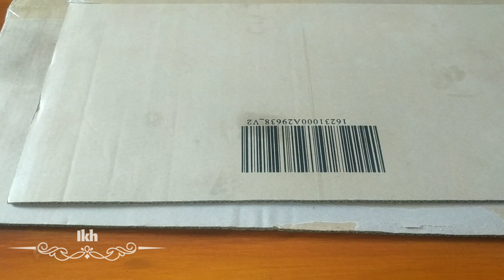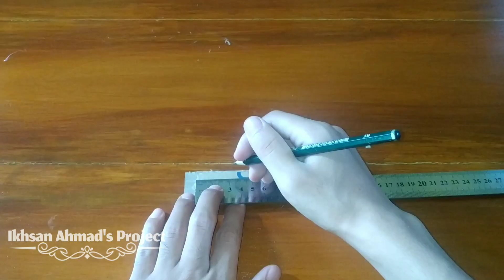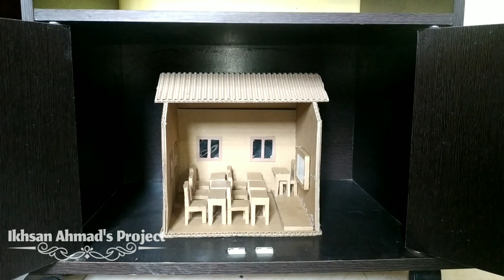Cara Membuat Miniatur Ruang Kelas dari Kardus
Cara Membuat Miniature Ruang Kelas dari Kardus

Rindu sekolah? Miniatur Ruang kelas ini bisa menjadi Memorial. Simak bagaimana cara membuat miniatur ruang kelas dari kardus. Selamat menyaksikan.

Music dari kreator studio YouTube

miniatur dari kardus bekas
miniatur dari kardus yang mudah
miniatur dari kardus yang mudah dibuat
maket sekolah dibuat dengan teknik
maket sekolah sederhana
maket sekolahan
maket sekolah tk
maket sekolah surabaya
contoh maket sekolah
maket denah sekolah termasuk karya seni
maket denah sekolah
paket sekolah a b c
paket sekolah a
paket perlengkapan sekolah anak
paket sekolah bts
paket sekolah b
berapa lama sekolah paket c
berapa lama sekolah paket b
biaya sekolah paket c
berapa lama sekolah paket c 2019
biaya sekolah paket
berapa lama sekolah paket b 2019
paket sekolah c
contoh maket sekolah sd
contoh maket sekolah sederhana
sekolah paket c online
sekolah kejar paket c gratis 2019
maket denah sekolah termasuk karya seni berapa dimensi
cara membuat maket sekolah dari kardus
cara membuat maket sekolah dari karton
teknik membuat maket denah sekolah
cara membuat maket denah sekolah
maket gedung sekolah
cara membuat maket gedung sekolah
harga maket sekolah
kreasi maket sekolah
maket miniatur sekolah
membuat maket sekolah
pembuatan maket sekolah
cara membuat maket sekolah sederhana
contoh membuat maket sekolah sederhana
maket taman sekolah
sekolah paket c 1 tahun
latihan ujian sekolah paket 1
sekolah paket 1 tahun
latihan ujian sekolah paket 1 ips
tas sekolah 1 paket
miniatur sekolah dari kardus
miniatur kardus bekas
membuat keterampilan dari kardus bekas
tutorial dari kardus bekas
prakarya mobil dari kardus bekas
dari kardus bekas
prakarya mobil dari kardus
miniatur sekolahan dari kardus
diorama sekolah
diorama mudah
diorama
seni diorama
diorama arti
diorama anak sd
diorama murah
diorama sederhana
diorama alam
diorama gedung
diorama sawah
diorama hotwheels pdf
miniatur sekolah dari kardus bekas
contoh miniatur sekolah dari kardus
membuat miniatur sekolah dari kardus
gambar miniatur sekolah dari kardus
miniatur gedung sekolah dari kardus
miniatur sekolah dari bahan kardus
kerajinan miniatur sekolah dari kardus
miniatur sekolah kardus
miniatur sekolah
cara buat miniatur sekolah dari kardus
cara bikin miniatur sekolah dari kardus
bahan bahan membuat miniatur sekolah dari kardus
cara membuat miniatur sekolah dari kardus
contoh miniatur sekolah
gambar miniatur sekolah
miniatur gedung dari kardus
miniatur istana dari kardus
miniatur rumah kardus
miniatur sekolah dari kertas karton
model miniatur rumah dari kardus
kerajinan miniatur rumah dari kardus
miniatur kantor dari kardus
diy rumah dari kardus
diy membuat rumah kardus
diy rumah barbie dari kardus
diy rumah kucing dari kardus
cara membuat rumah kardus untuk anak
cara membuat rumah kardus untuk anjing
cara membuat rumah kardus besar
cara membuat rumah boneka kardus
cara membuat rumah burung kardus
cara membuat rumah dari kardus bekas
cara membuat rumah dari kardus besar
cara membuat rumah dari kardus beserta ukurannya
cara membuat rumah dari kardus bekas yang mudah
cara membuat rumah kardus yang besar
cara membuat rumah kardus dengan mudah
cara membuat rumah dari kardus
cara membuat rumah dari kardus untuk anak
cara membuat rumah dari kardus yang mudah dan bagus
Crafts Cardboard, Learn How To make, Home made, Hand made, Project For Kids, Crafts For Kids, Best Out Of Waste Crafts ideas, See & Do, Video Tutorial, Mansion House, Dream House, project for school, Popsicle Stick Crafts, Popsicle Stick House, Building Cardboard Villa House, DIY at Home, Architecture, Toys For Kids, Creative Ideas gampang
cara membuat rumah dari kardus yang besar
cara membuat rumah dari kardus yang bisa dimasuki
diy kardus
kreasi rumah kardus